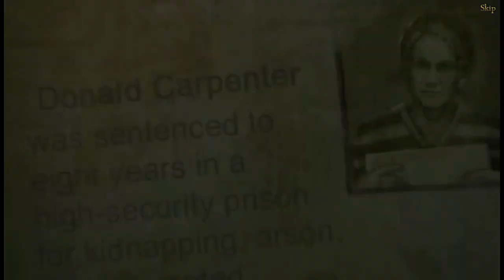Let's Play - Dark Tales 17 - The Bells - Full Walkthrough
Albert McClain is an author with the strange ability to predict the future in his novels, a talent that propelled him into the limelight. Now, he’s vanished during the release event for his latest book, and with a city-wide celebration ahead, the fiery destruction depicted in its pages is far from an empty threat! Can you and Monsieur Dupin unravel the secret behind McClain’s disappearance and save the city from impending tragedy?